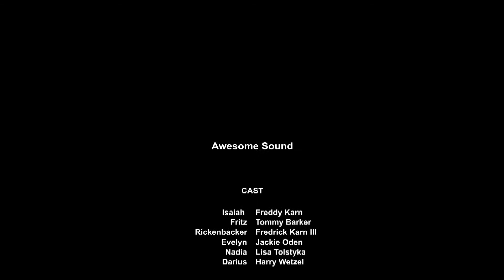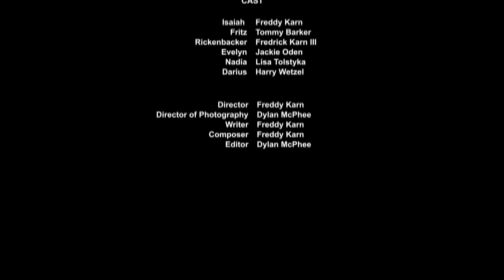Awesome Sound (Short Film) 2016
Blue Traffic Light Films Presents:
Awesome Sound

Starring:
Freddy Karn as Isaiah Davis
Tommy Barker as Fritz
Fredrick Karn III as Rickenbacker
Jackie Odien as Evelyn
Lisa Tolstyka as Nadia
Harry Wetzel as Darius

Directed and Written by: Freddy Karn
Shot and Edited by: Dylan McPhee